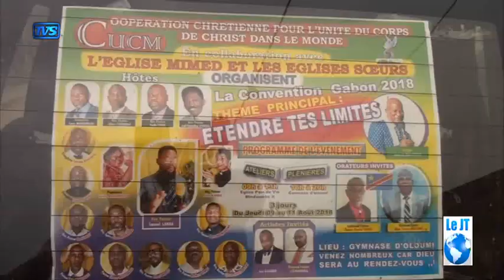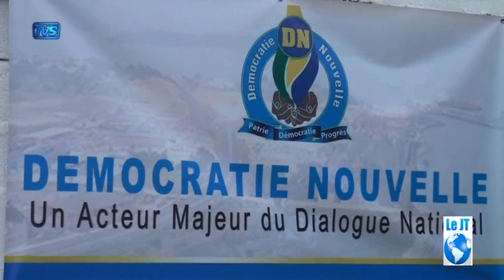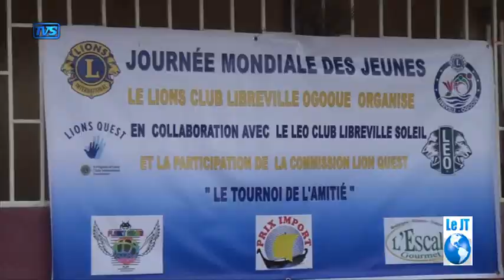TVS jt 19h30 13 août 2018 07 35 38